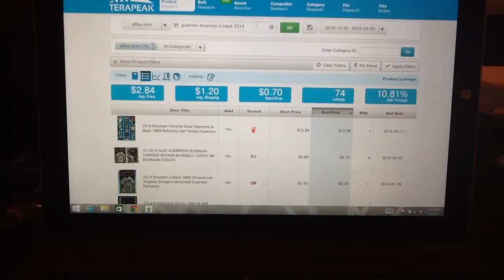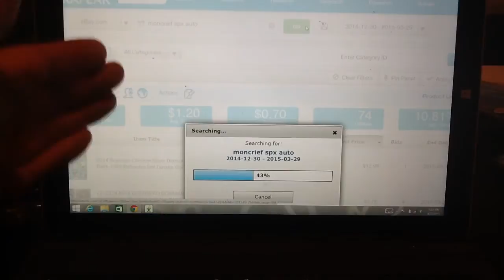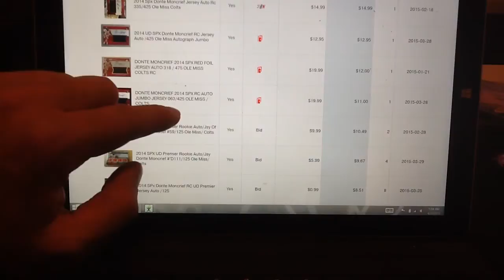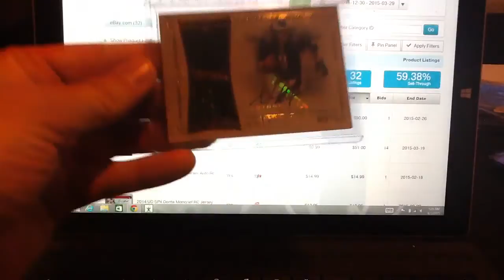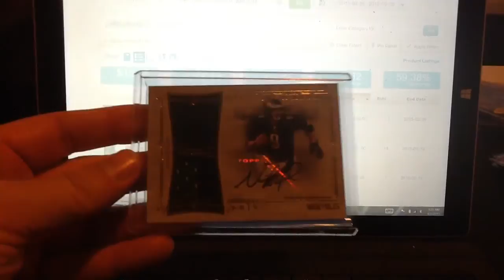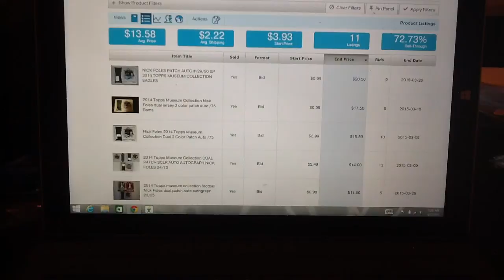Quick Terapeak Tutorial for Selling on eBay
A video showing how Terapeak can be helpful to find the market vale on cards, enjoy